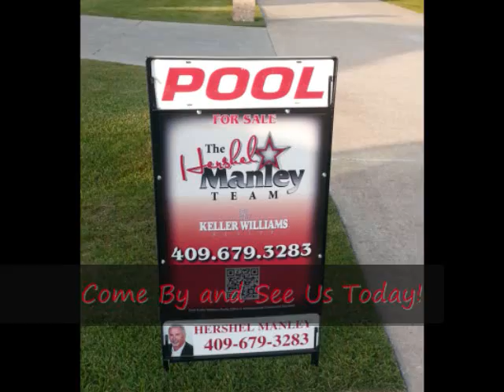House for sale: 6300 April, Lumberton, Texas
Seeking the ultimate in a home? One look at this 3 bedroom, 2 bath home in Lumberton will do! Large open living room is accentuated with a view of the gorgeous backyard and landscaping. If you like to have some fun in the sun, enjoy all the benefits of owning a home with an in-ground pool or just relax while you sip some sweet tea on your covered patio. Picture yourself cooking in this beautiful kitchen that boasts granite countertops, microwave, walk-in pantry, and a breakfast bar for those impromptu meals. A multi-purpose study could serve as a guest room, office, or hobby room. Master bedroom is situated for privacy and offers a relaxing haven to spoil yourself in the master bath with a large jetted garden tub, vanity with separate sinks, and his/her walk -in closets. Best of all, this home can be yours just in time for all the summer fun!